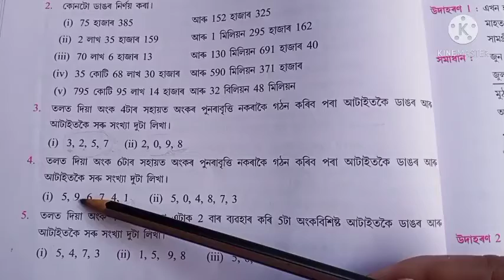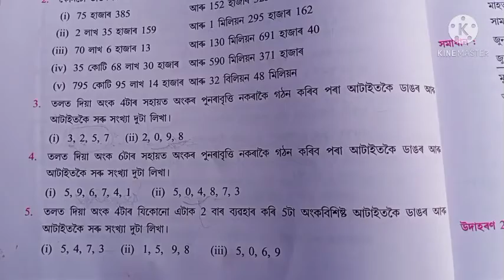Class 6, Maths, Ex: 1 (C)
এই ভিডিঅ'টোত ষষ্ঠ শ্ৰেণীৰ গণিতৰ Ex: 1 (C) ৰ প্ৰশ্ন উত্তৰ আলোচনা কৰা হৈছে।